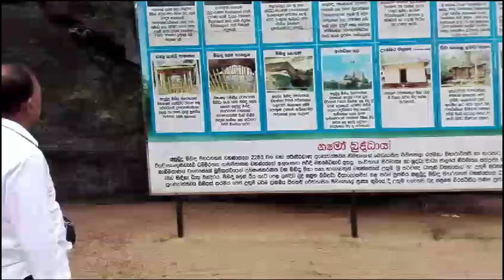Anuradhapura Vlog | Family Trip